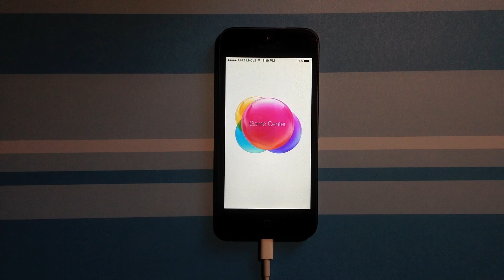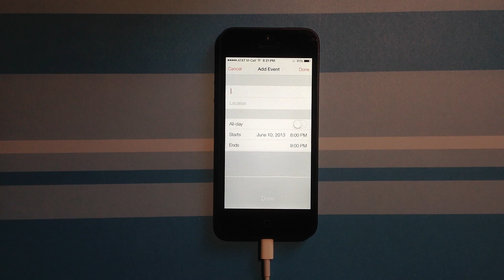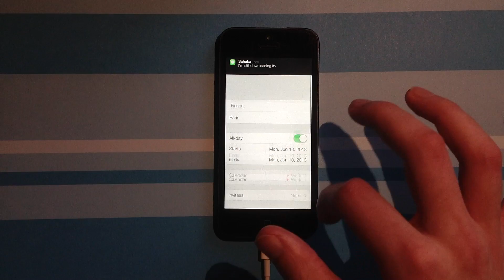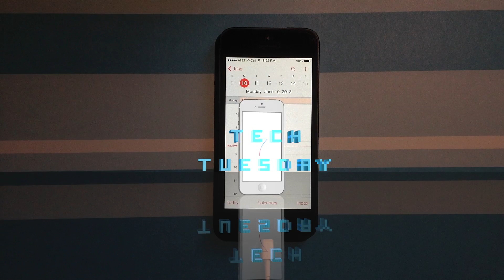Tech Tuesdays - iOS 7 Review | Part 2 - Calendar and iMessages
I am a proud Maker Studios partner, get on track and you can be too!

Get the latest iOS 7 by becoming a developer and I will also be giving a few free registrations away. You will be selected by me to recieve beta access to all my apps and iOS 7 :D

This video will teach you:
How to use iOS 7
How to get iOS 7 for free
How to download iOS 7
How to use an iPhone
iOS 7 On iPhone 5

Music
Images By: The Noun Project